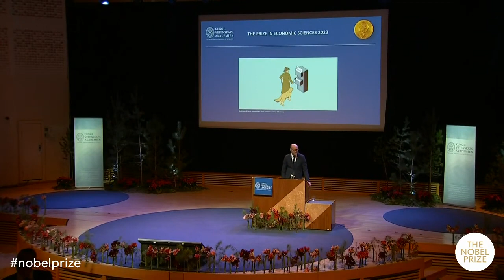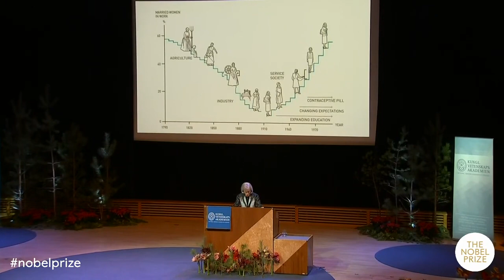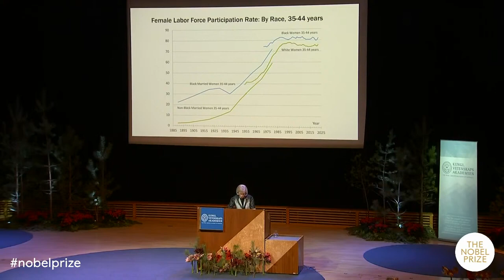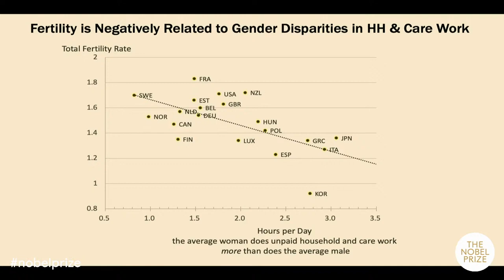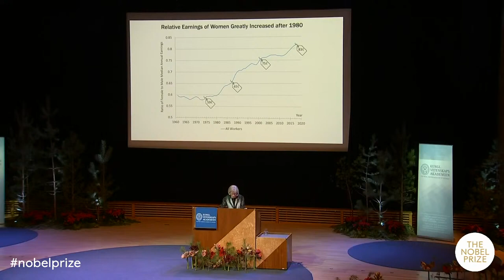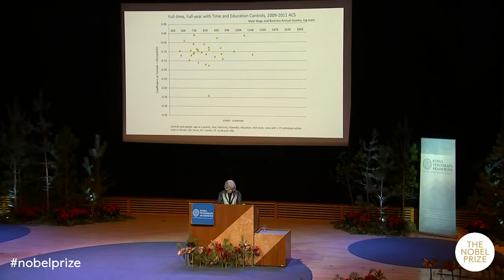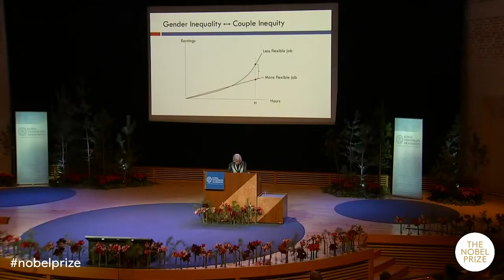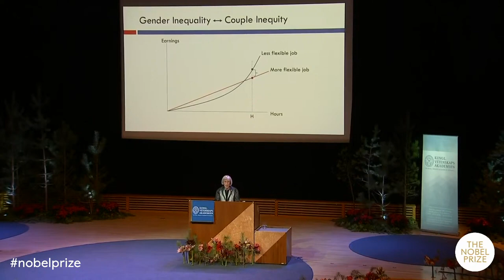Prof. Claudia Goldin I Sveriges Riksbank Prize in Economics 2023 Acceptance Lecture I Labour Gender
The Sveriges Riksbank Prize in Economic Sciences in Memory of Alfred Nobel 2023 was awarded to Claudia Goldin "for having advanced our understanding of women’s labour market outcomes". claudiagoldin nobelprize economics Thanks and Regards. Pradeep Kumar Panda